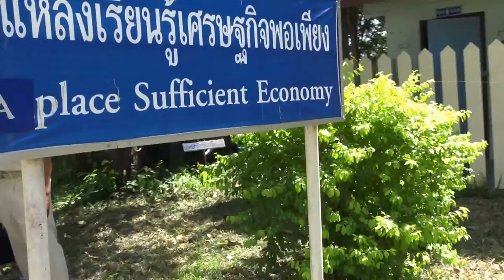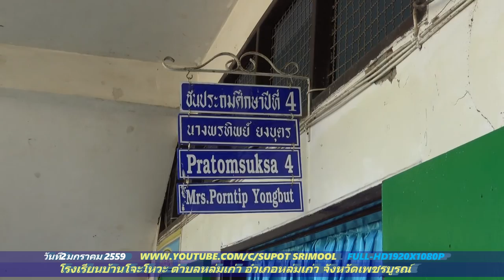หมักเศษอาหารทำก๊าซชีวภาพโรงเรียน บ.โจะโหวะ อ.หล่มเก่า FullHD1080P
นักเรียนจะนำเศษอาหารไปหมักเพื่อเป็นก๊าซชีวภาพ FullHD1080P สามารถนำมูลสัตว์มาหมักได้แหล่งเรียนรู้เศรษฐกิจพอเพียง a place sufficiency economy บ่อหมักก๊าซชีวภาพแบบแคปซูล บ่อหมักก๊าซ ชีวภาพแบบโอ่ง ptt group สนับสนุนโครงการ บันทึกวีดีโอ2มกราคม2559  นำเสนอครูพุฒทองกองสังข์